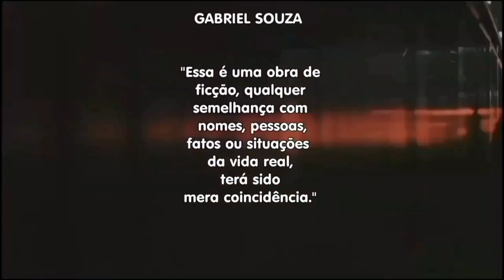A Ovelha Negra - Encerramento do capítulo 17 c/ bumper de O Labirinto da Vida.